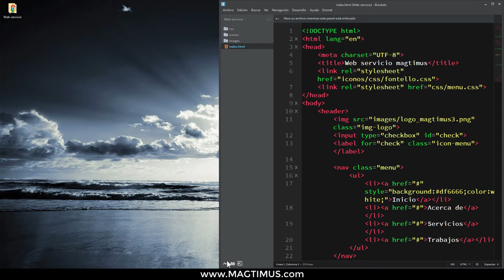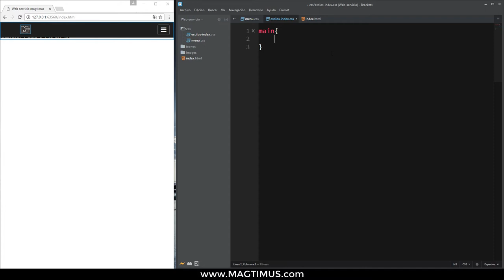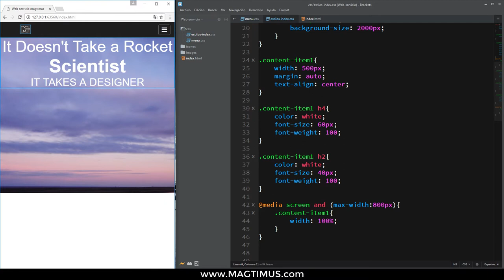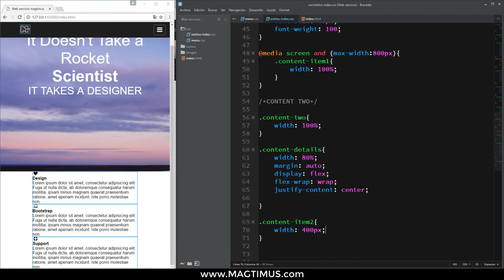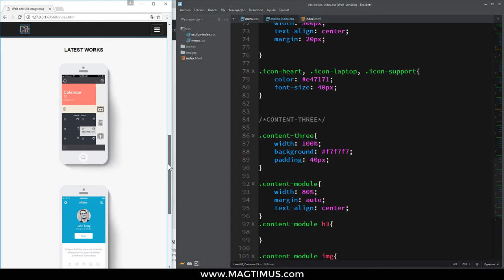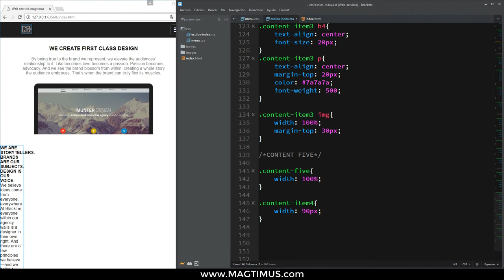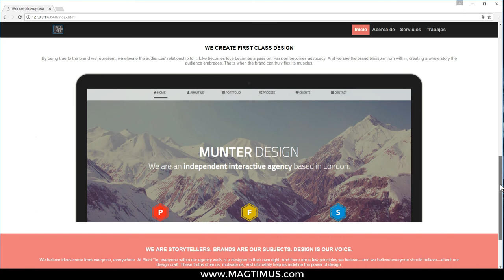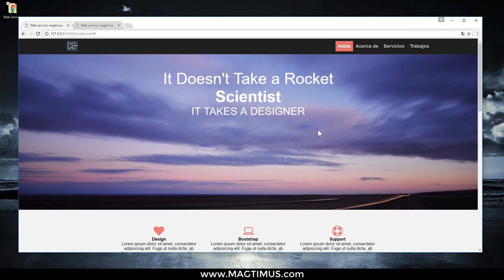diseñando un sitio web - Html5 - Css3 | Servicio | parte#2 | Desde cero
Aprende a como desarrollar un sitio web desde cero solamente con html5 y css3, de una manera muy fácil y bien explicada. Espero que te guste la forma en la que explico las cosas a lo largo del vídeo. En este vídeo aprenderás muchas cosas acerca de los posicionamiento en un sitio web.

Esta diseño de pagina web te servirá de mucho para que pongas en practica el conocimiento que has obtenido a lo largo del tiempo. Cambien te servirá para aprender a posicionar los objetos en tu sitio web de una manera responsiva y muy fácil, solo con empeño y dedicación podrás lograr todo eso y muchísimas cosas mas.

¡-TUTORIALES RECOMENDADOS-!

► Formulario de inicio de sesion HTML5 - CSS3
►Formulario de contactos (Muy fácil) - HTML5 - CSS - PHP
►Caja de comentarios para tu sitio web

▼Canales amigos aquí debajo▼